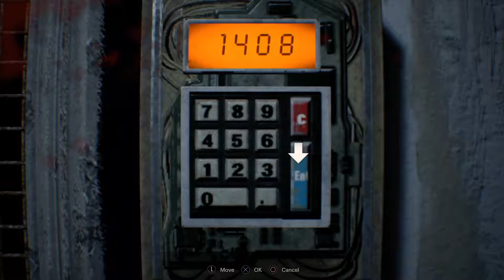Let's Co-Play Resident Evil 7 Part 27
Joined with mrJustang0